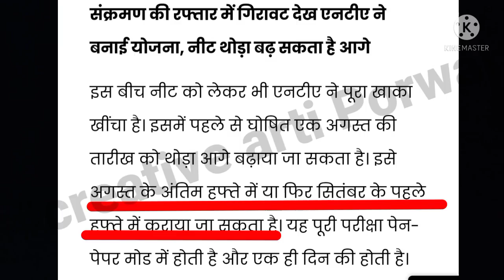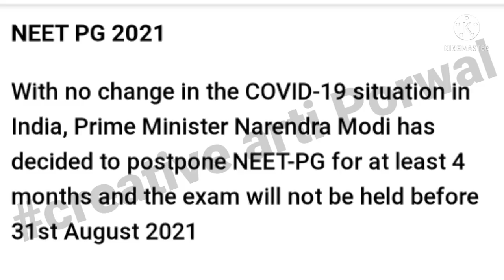NEET 2021 Latest Update 🔥 NEET Exam Postponed 😱 NEET UG 2021 & NEET PG 2021 New Exam Date 🥳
| Thankyou |